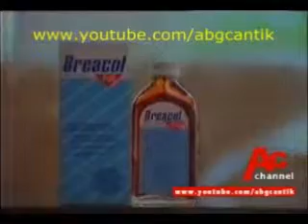Breacol - Malaysia - 1990